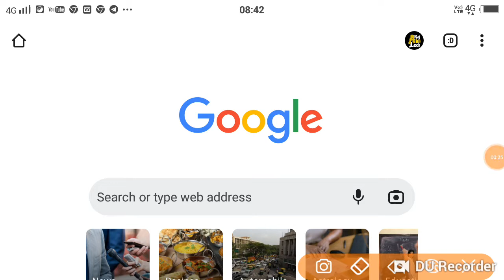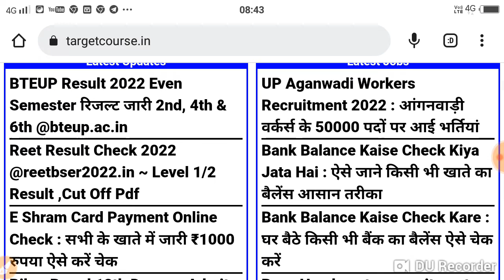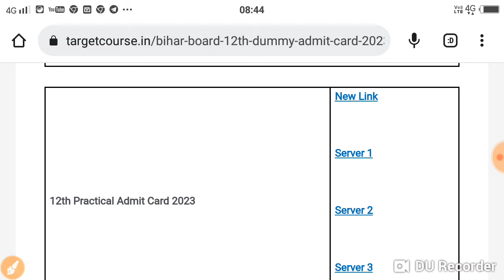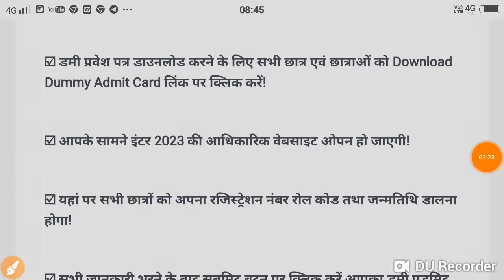Bihar Board 12th Dummy Admit Card 2023 Download Link ~ 12th Admit Card